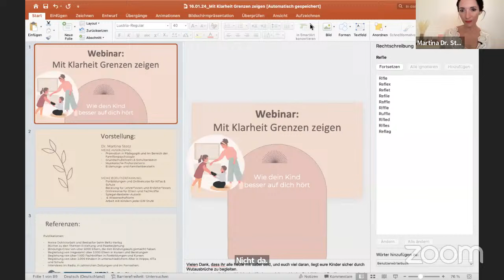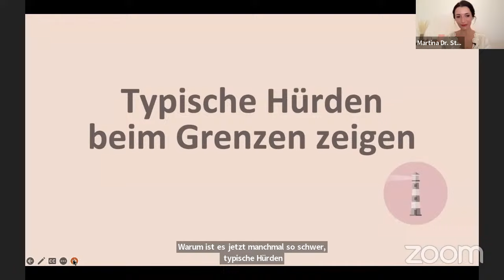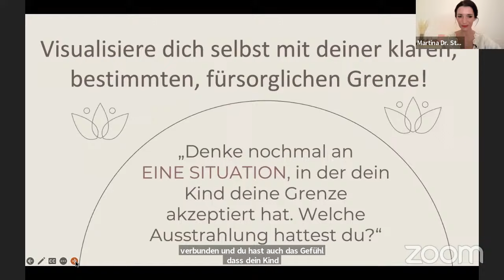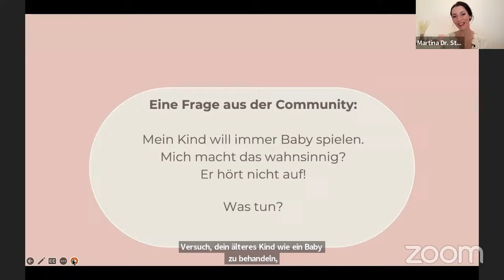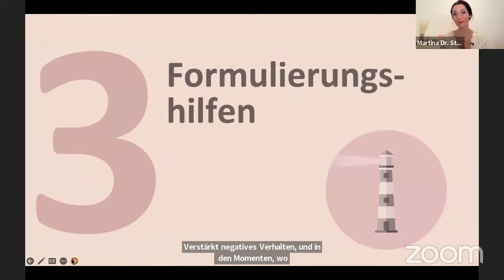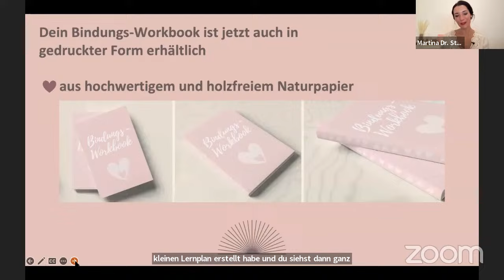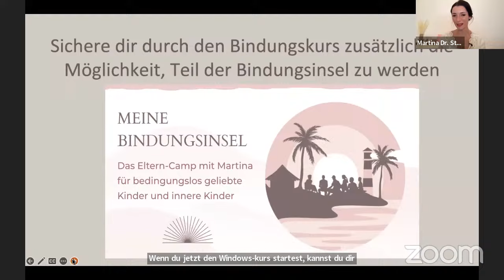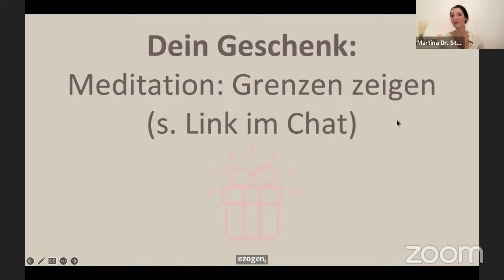Grenzen zeigen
Wertvolle Anregungen rund um Erziehung und Elternschaft findest du hier:

WEBINAR FÜR 0€:
WAS TUN BEI WUTAUSBRÜCHEN?
Strategien, wie dein Kind sich beruhigt: Dein Webinar für mehr Sicherheit im Umgang mit Wut:

E-BOOK FÜR 0€:
Du erhältst bei der Anmeldung für meinen Newsletter ein E-Book zum Thema "GEWALTFREI GRENZEN ZEIGEN" und ein Workbook für mehr Klarheit beim GRENZEN ZEIGEN und FORMULIERUNGSHILFEN zum GRENZEN zeigen

Du möchtest Bindung mit deinem Kind täglich leben und dadurch bereits vorausschauend auf die Bedürfnisse deines Kindes reagieren?